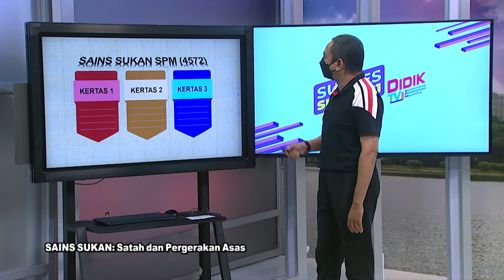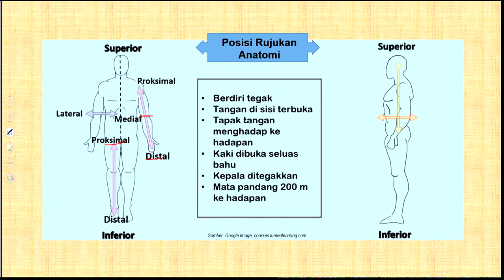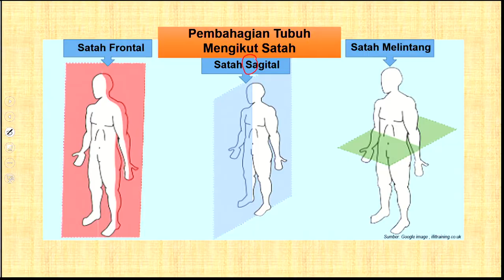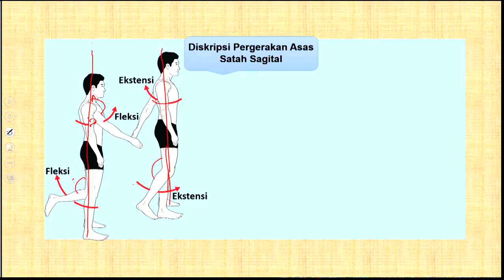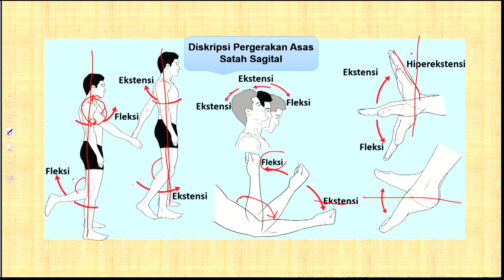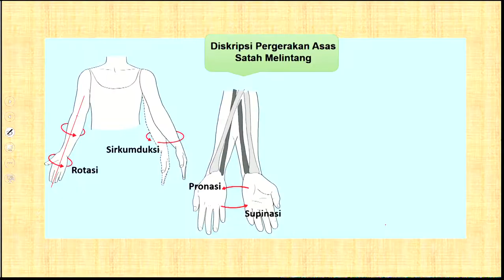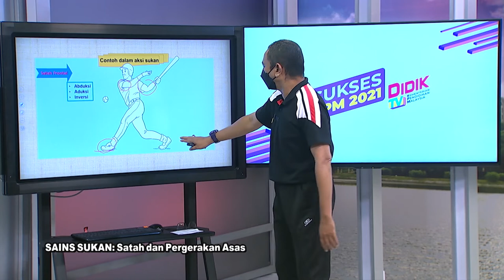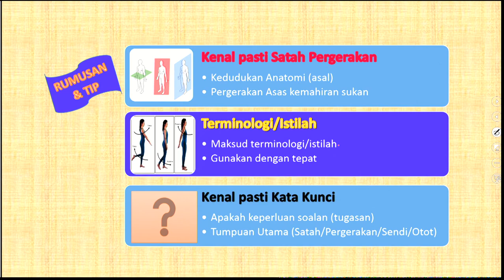DidikTV RTS SPM 2021 Ep 341 Sains Sukan Satah Dan Pergerakan Asas Ting 4 Bab 4